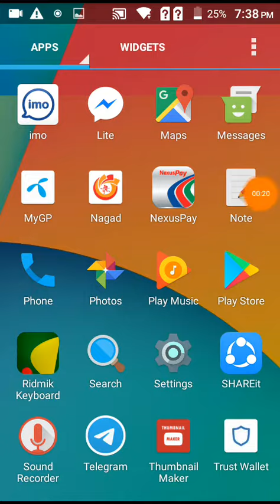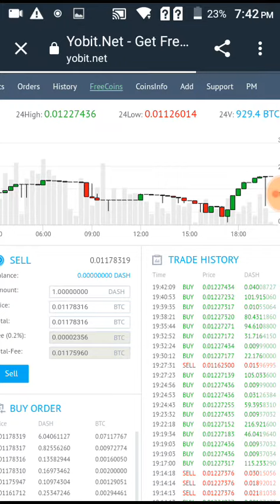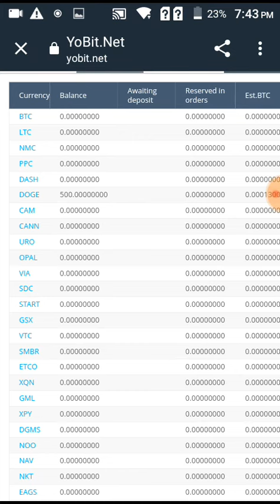৫০০ Doge Coin ইনকাম করুন Instant।Earn money Payment bKash।MT Earning Official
Earn money Payment bKash

মোবাইলে অনলাইনে আয় ২০২০,অনলাইনে আয় বিকাশে পেমেন্ট ২০২০,অনলাইনে আয় বিকাশে পেমেন্ট 2020,অনলাইন ইনকাম,ইনকামের সহজ রাস্তা